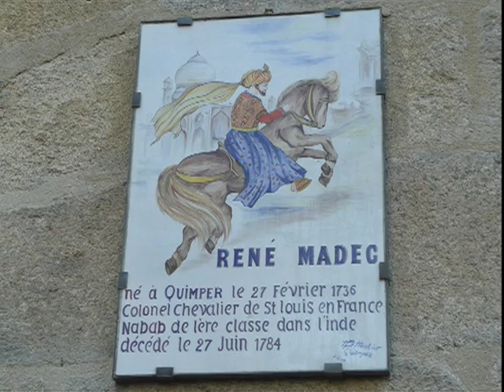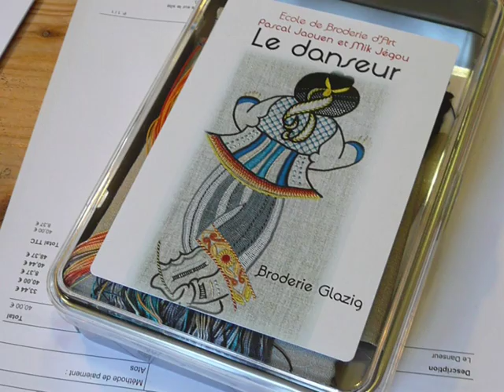Quimper, ville capitale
Quimper, a plus d'une merveille a vous partager. Initiez-vous à la légende du roi Gradlon, parcourez les ruelles médiévales et les passerelles fleuries du 19ème, découvrez l'histoire de la cathédrales St Corentin et de Santig Du.